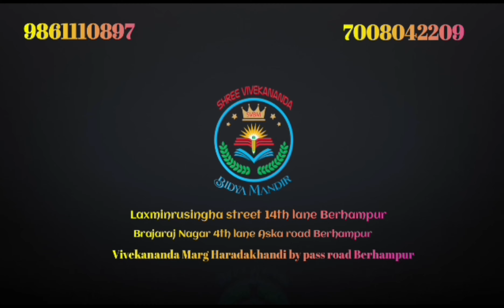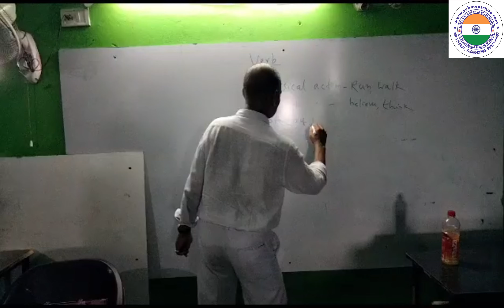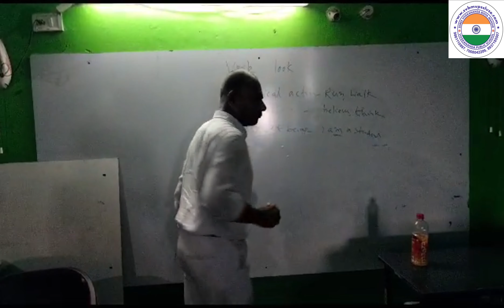VERB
By Laxminarayan Guruji